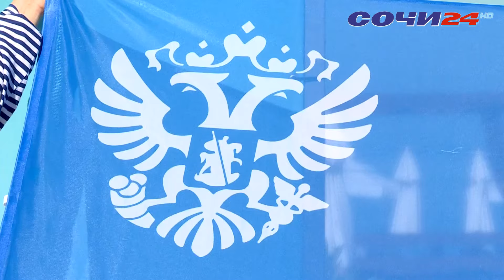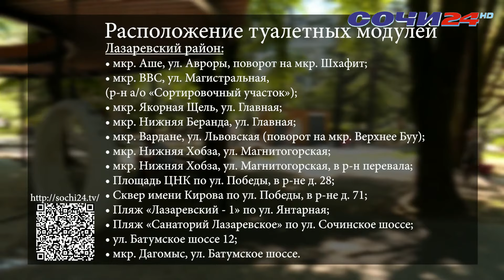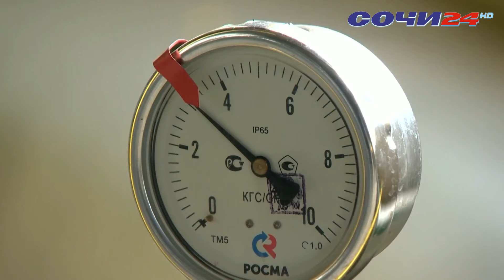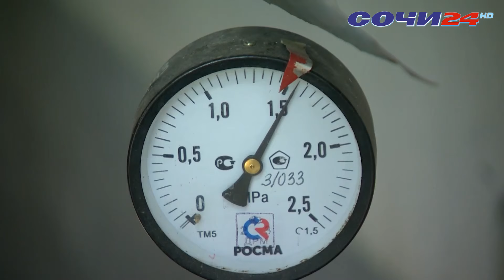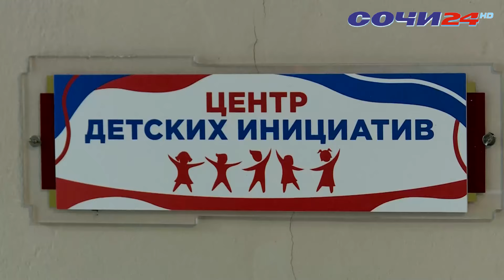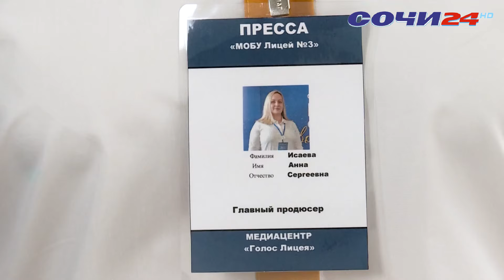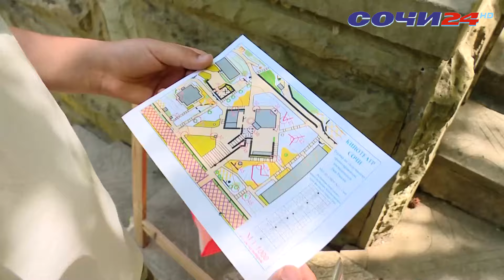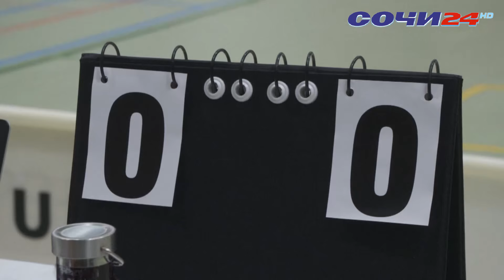В СОЧИ НАЗВАНЫ ЛУЧШИЕ ПЛЯЖИ ДЛЯ ОТДЫХА | 11.06.2024 | ВЛАДИСЛАВ БЕСКРОМНЫЙ